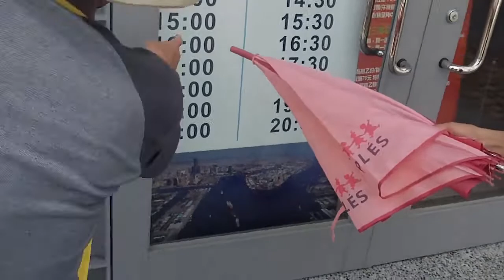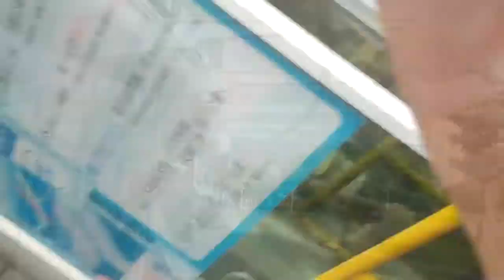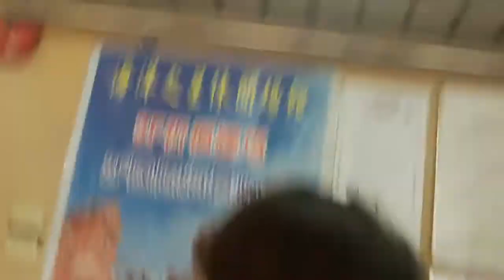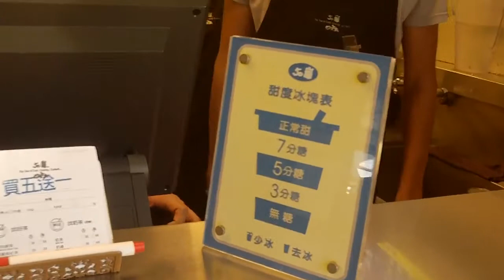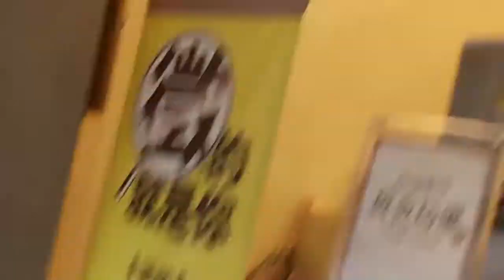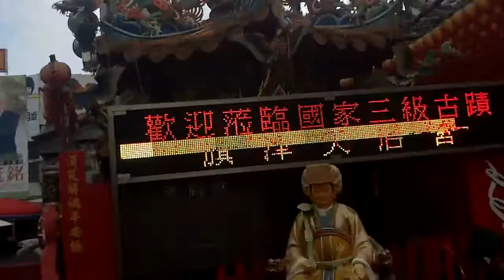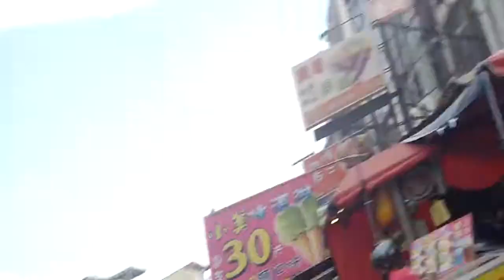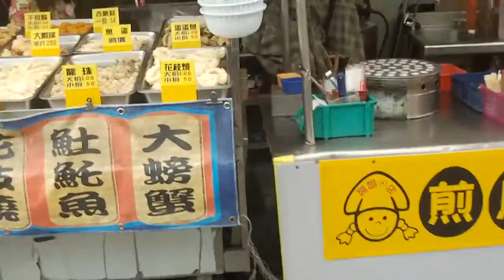Shipping, shoppingstreet and some snail eating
Ate a snail, was not THAT bad...!